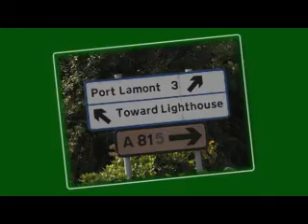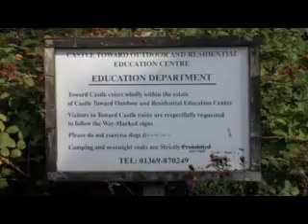2010 Toward Lighthouse-Castle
Tour of Dunoon Scotland on the Cowell Peninsula.  Toward Lighthouse and the Tward Castle Ruins.